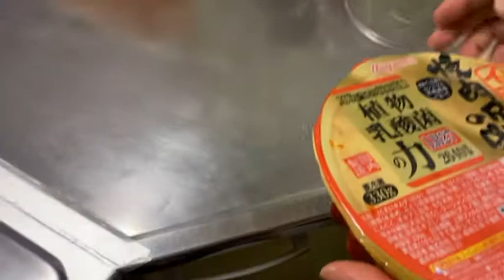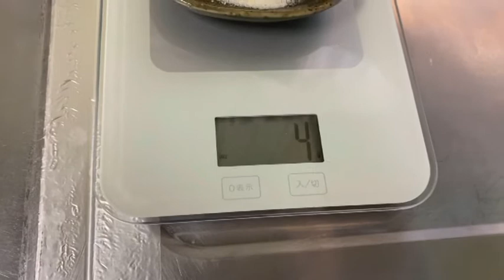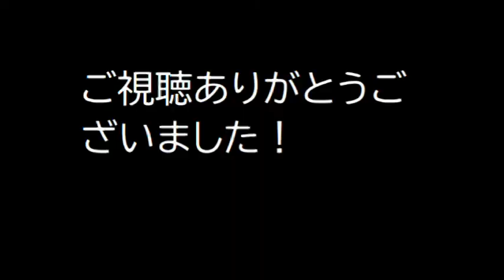ゼラチンシリーズ３ キムチをゼラチンで固めてみた！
意味なし